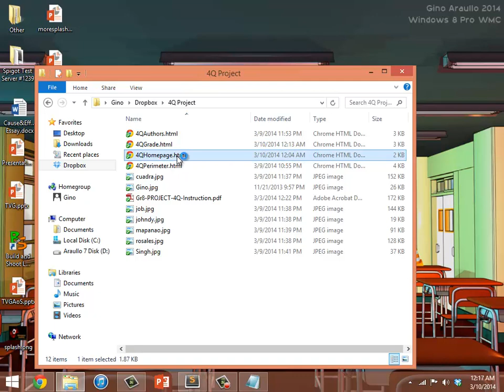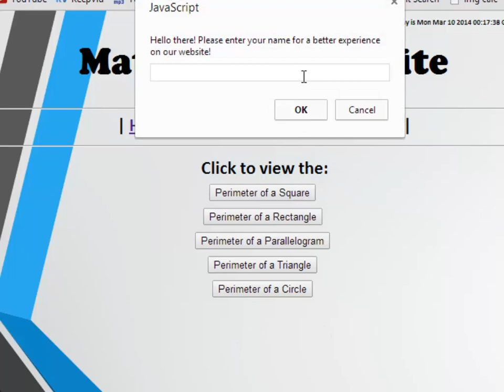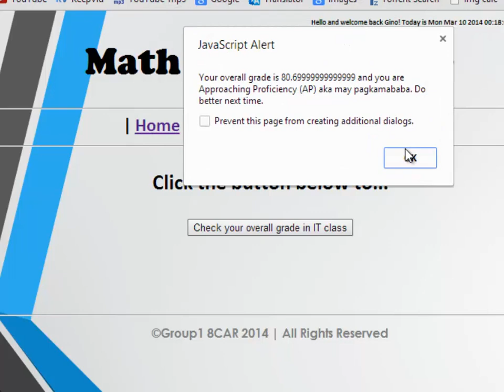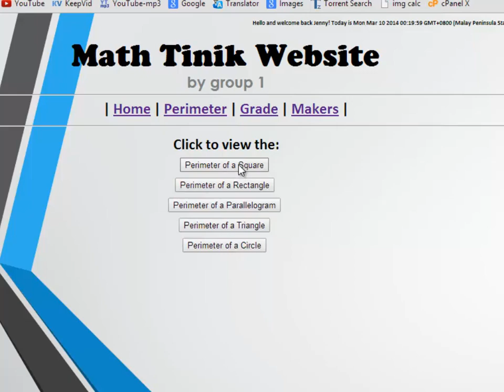Simple Javascript capabilities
This is actually my project. It's just really small, but that's all for now, I actually got too carried away since it's supposed to look simpler than that. but meh, I love IT xD
Keep in mind this is just a demo, I wont show the codes.